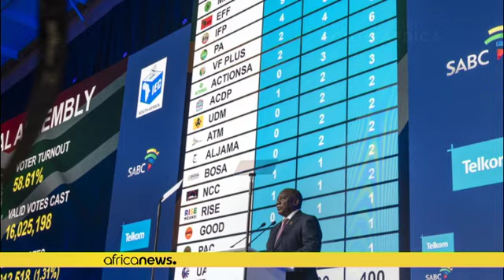Arrêt sur images du 3 juin 2024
Africanews s’arrête sur les images les plus marquantes de l’actualité de la journée.